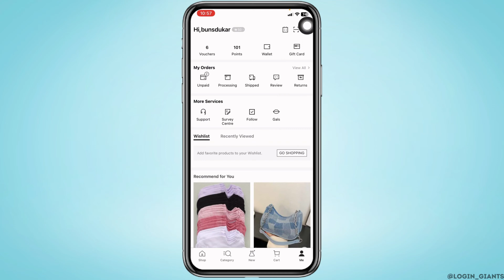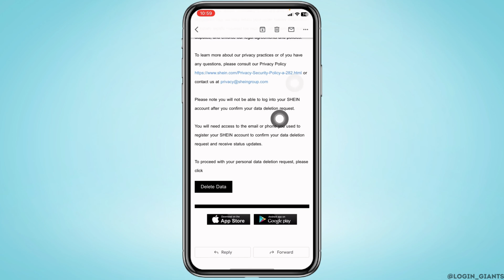How to Delete Shein Account on App (2023)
Hello, Shein users!  In this 2023 tutorial, we'll guide you on how to delete your Shein account directly from the Shein app. If you no longer wish to use Shein and want to permanently remove your account, our step-by-step guide will help you through the process.

To delete your Shein account on the app, we'll walk you through the necessary steps within the Shein mobile application. We'll show you where to find the account settings and how to initiate the account deletion process. Keep in mind that deleting your account will remove all your personal information and order history from the Shein platform. 🗑️

Before proceeding with the deletion, ensure that you have redeemed any remaining points, used any available rewards, and completed any pending orders. Once you delete your account, the action cannot be undone, so be certain about your decision. 💬

We're here to help you with your Shein account management in 2023! 🎉

Chapters:
00:00 Introduction
00:06 How to Delete Shein Account on App (2023)